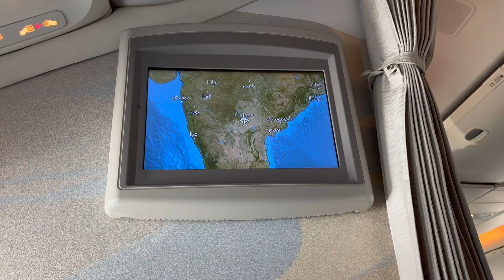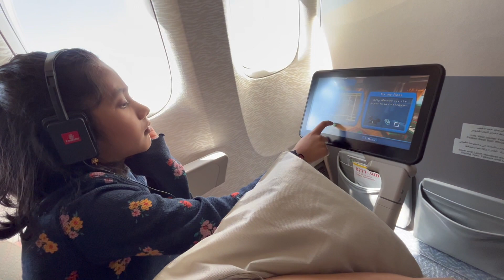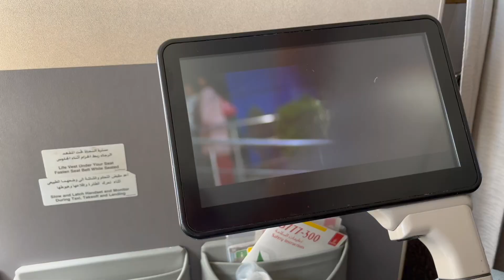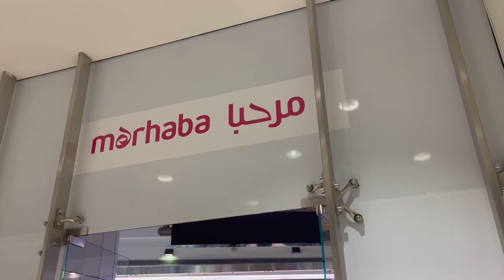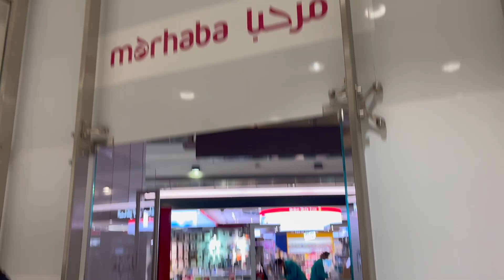Back to Canada | A snowy day | India to Canada | Emirates and Air Canada travel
Coming back to Canada after spending one week in India. Travel, fun and a snowy Canada day!